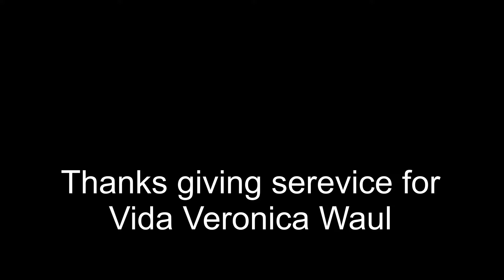Vida Veronica Waui memorial service part 1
Vida Veronica Waul memorial service part 1